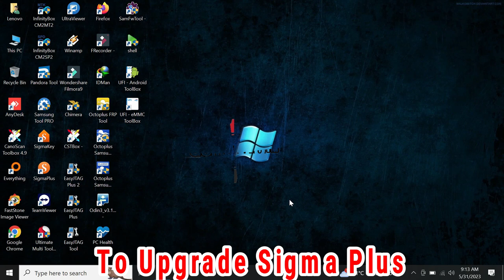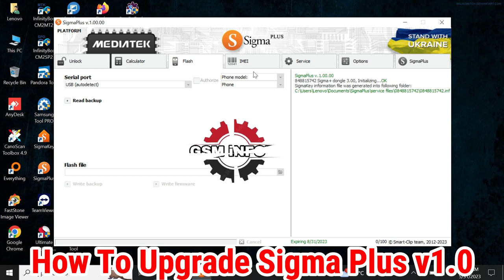How To Upgrade Sigma Plus v1.0 €😡$ From Sigma Pack Service €😡$ Users Disagree 💔🔥😥 They Force Us